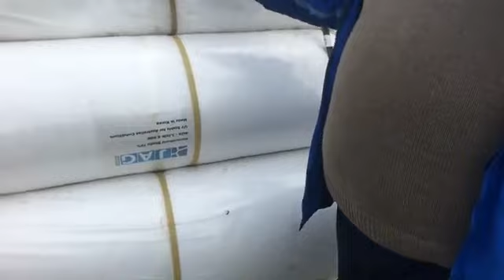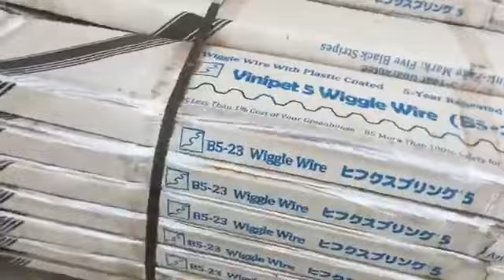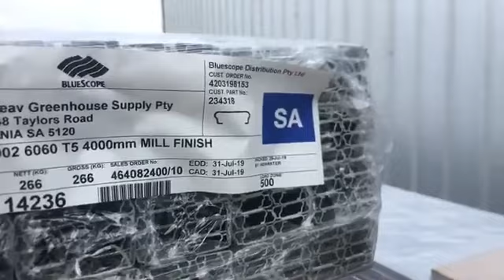Khmer Businessman | Adelaide South Australia | Khmer Farm South Australia | Part1